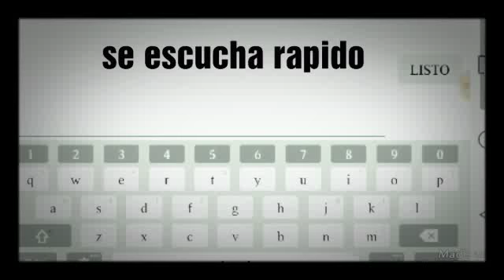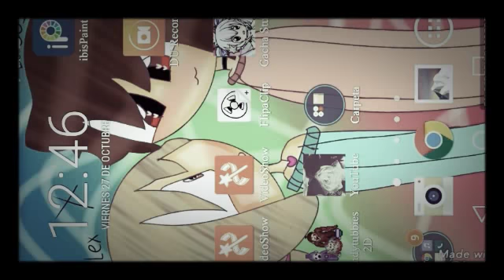Que miedoh(leer descripsion)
Quieren segunda parte?? ._.